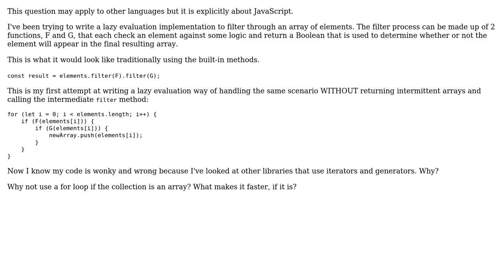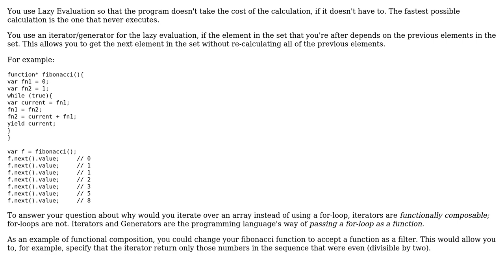Software Engineering: Why use an iterator/generator for lazy evaluation implementations?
With thanks & praise to God, and with thanks to the many people who have made this project possible! | Content (except music & images) licensed under CC BY-SA | Music | Images & others | With thanks to user Robert Harvey user MSD and the Stack Exchange Network Trademarks are property of their respective owners. You are responsible for your own actions.